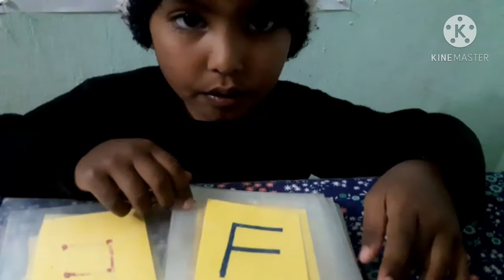Upper case alphabets / Capital letters with phonics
say to your child try with her as much as he / she  can do